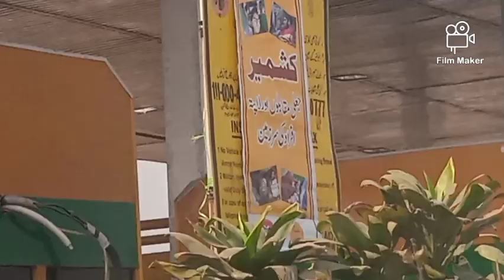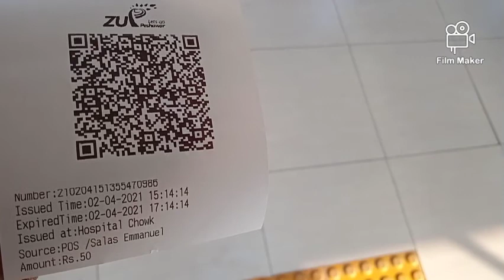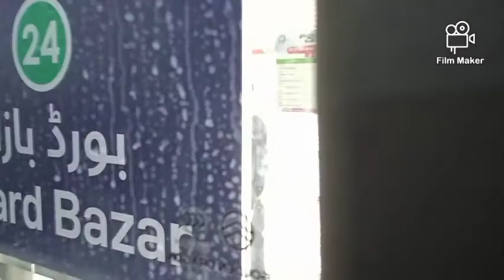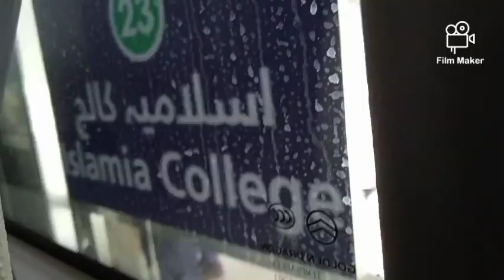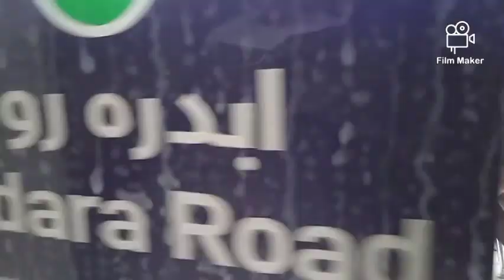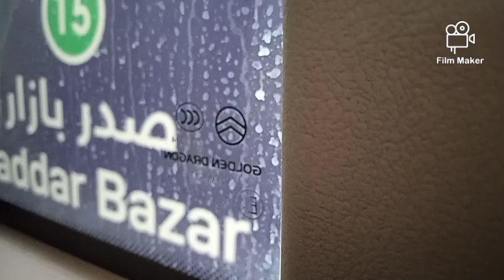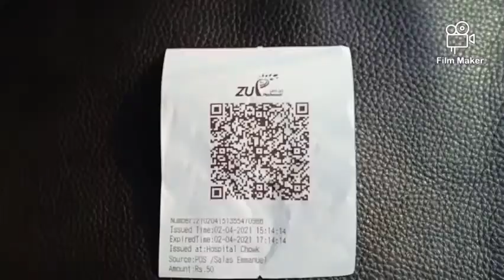رحلتي إلى مدينة بيشاور - الحياة العامة 😍| My trip to Peshawar - public life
رحلة لمدينة بيشاور , الحياة العامة, الميترو الجديد تهانينا لأهل بيشاور  Metro Bus😍

Journey to Peshawar, public life, new metro Congratulations to the people of Peshawar